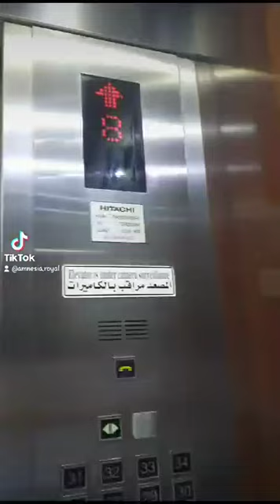dayinthelife 𝓜𝓼. 𝓝𝓸𝓭𝓲𝓷 𝓢𝓸𝓵𝓪𝓽𝓸𝓻𝓲𝓸 HSC Student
It's another day's journey! Let's witness the adayinthelife of an ICSANIAN as OFW/Student. "𝙉𝙖𝙜𝙩𝙖𝙩𝙧𝙖𝙗𝙖𝙝𝙤 𝙝𝙖𝙗𝙖𝙣𝙜 𝙣𝙖𝙜-𝙖𝙖𝙧𝙖𝙡 - 𝙢𝙖𝙝𝙞𝙧𝙖𝙥 𝙥𝙚𝙧𝙤 𝙠𝙪𝙣𝙜 𝙜𝙪𝙜𝙪𝙨𝙩𝙪𝙝𝙞𝙣 𝙢𝙤 𝙖𝙮 𝙠𝙖𝙠𝙖𝙮𝙖𝙣𝙞𝙣" - 𝓜𝓼. 𝓝𝓸𝓭𝓲𝓷 𝓢𝓸𝓵𝓪𝓽𝓸𝓻𝓲𝓸 🌞